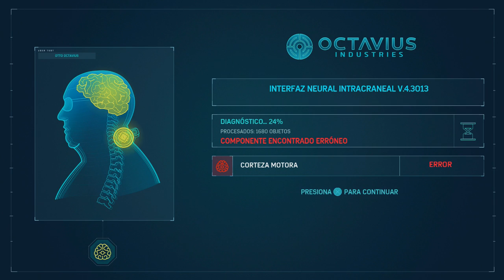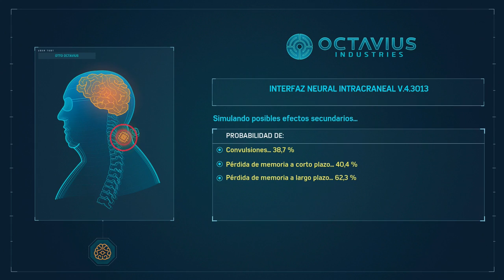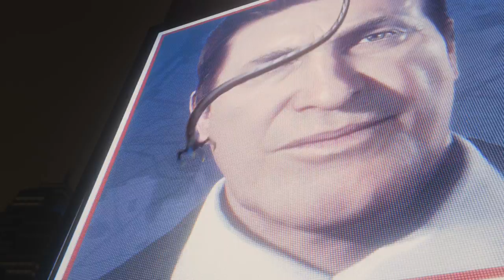SPIDER-MAN (ESPAÑOL LATINO) | FUGA DE LA PRISION #12 EpsilonGamex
Spider man Ps4 2018 Español Latino | Spider-Man 2099 esta listo para salvar el dia

EpsilonGames
o EpsilonGamez XD como lo escribas